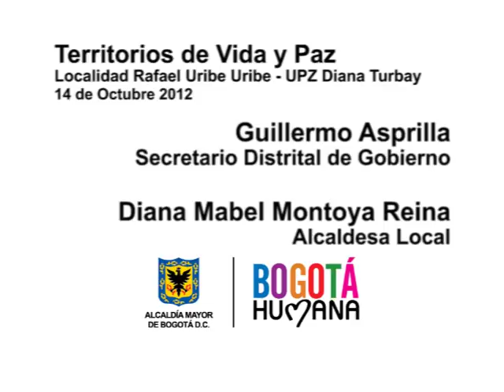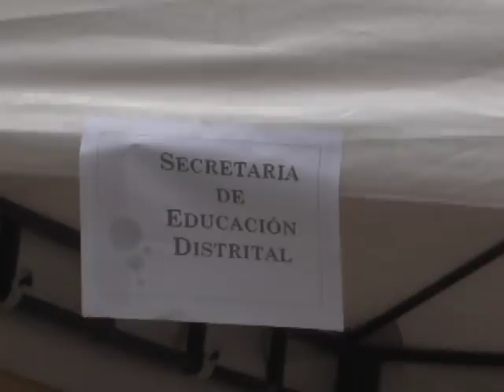Presentación de Territorios de Vida y Paz en Diana Turbay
Presentación del Territorio de Vida y Paz en Diana Turbay, localidad Rafael Uribe Uribe
El Secretario de Gobierno, Guillermo Asprilla, presento en el sector del barrio El Rincón en la localidad de Suba el programa distrital denominado "Territorios de Vida y Paz".

Propósitos de los "Territorios de Vida y Paz"

En la presentación de los Propósitos de los "Territorios de Visa y Paz", el Secretario Distrital de Gobierno, Guillermo Asprilla Coronado, dijo el Distrito realizará acciones coordinadas y articuladas para materializar los derechos de los ciudadanos.

Asprilla dijo que los "Territorios de Visa y Paz", serán sectores modelo donde habrá participación de todas las entidades del distrito, donde se involucraran por lo menos 20 programas distintos.

Primero: Recuperación de las vías en los barrios.

Las calles barriales tienen que ser transitables, seguras y en concordancia con el medio ambiente.

Segundo: Programas para el uso del tiempo libre de los jóvenes.

La juventud es uno de los problemas más serios que la ciudad y el país tienen. Los jóvenes no tienen nada útil que hacer en su tiempo libre, por eso caen en manos del ocio y de las bandas criminales. Vamos a proveerles ocupaciones gratas y esperanzadoras en su tiempo libre. Se crearán programas para la formación deportiva, las niñas deben esta vinculadas a una actividad deportiva, como una vacuna en salud para toda la vida que las proteja de las tentaciones de las drogas y demás problemáticas que las afectan

Tercero: Apoyo a las actividades culturales.

Las raíces culturales y las nuevas expresiones serán apoyadas por la administración en el programa "Territorios de Vida y Paz".

Vamos a fortalecer programas de formación cultual y espectáculos recreativos.
No queremos que nuestros expresiones culturales  sigan perdiéndose por falta de apoyo.

En el barrio El Rincón deben empezar a funcionar los primeros colegios con jornada única. Buscamos mayor permanencia de los jóvenes en los colegios desarrollando actividades académicas. Habrá ocho horas de clase con comida caliente para los niños.

Habrá acceso a educación en informática,  segundo idioma, actividades deportivas y recreativas, como una forma de que los niños y los jóvenes este mas protegidos.

Cuarto: Programas especiales en Salud

Se intensifican el proyecto de Salud a su Hogar, salud preventiva y Salud al Colegio.

Quinto: Primera fase del proyecto Bogotá Basuras Cero

Este programa esta orientado a crear en la ciudadanía la cultura de la separación de las basuras en sus hogares.

Otro objetivo del programa es el cierre definitivo del Relleno Doña Juana, donde actualmente se depositan todas las basuras del Distrito.

Otro aspecto importante de este programa es el apoyo y fortalecimiento de los recicladores. Estos trabajadores de la calle deberán organizarse en cooperativas y su trabajo será remunerado por el Estado, como ocurre actualmente con las empresas operadoras del servicio de recolección de basuras.

Sexto: Mejorar dotación a la Policía

En los "Territorios de Vida y Paz" se creará un nuevo modelo de seguridad policial con la organización de la comunidad. Habrá un observatorio de seguridad en todos los "Territorios de Vida y Paz", para que los vecinos conozcan y estudien las estadísticas de seguridad de sus barrios. Los ciudadanos serán los líderes y garantes de la seguridad en los "Territorios de Vida y Paz".

Finalmente, el Distrito apoyará programas de formación y capacitación política para que los ciudadanos estén informados y participen en la toma de decisiones.